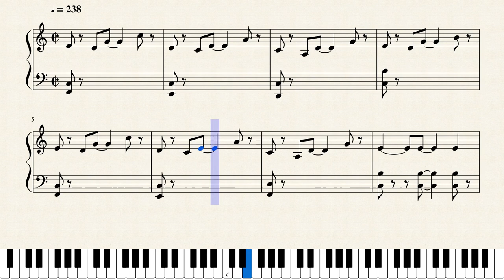Samsung ringtones - Flying Balloon